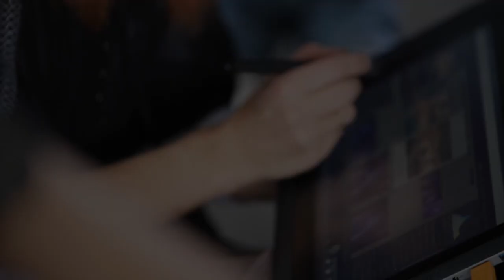Boy with Rare Degenerative Brain Disorder lives his Basketball Dream in a Photograph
Joshua and has a Vein of Galen Malformation.  He has a malformation in the blood vessels of his brain that steals blood from the rest of the brain.

He has had 6 strokes, left weakness, epilepsy, intellectual disabilities.  He is the eldest surviving child with his condition in Australia.  Unfortunately the local Cranbourne family have found recently that his condition is now considered progressive as he began deteriorating in 2012.

Joshua recently got a Labrador to help him and he has a dream to be an NBA star and to teach his dog how to play basketball.

Through creative photographic compositing, we gave Joshua the chance to live his dream.

This was part of The heART Project.

The heART Project is a collaboration between family charity The Sebastian Foundation, founded by Guy and Jules Sebastian and award-winning Australian photographer Karen Alsop.
The aim of each chapter of The heART Project is to spread love to families who have experienced hardship through the financial constraints and challenging scenarios that can come up when raising a child with medical difficulties.
At the core of each project is a workshop where, under the tutelage of Karen, budding photographers can learn professional skills while taking the portrait of a child who has had a rough start to life.

The family is then presented with the portrait showing their child free from the constraints of their illness, plus the family is given a special tailored experience or gift on behalf of The Sebastian Foundation to brighten their day.

The heART Project has completed three projects to-date and with plans to spread the love around the nation and eventually the world by showing people that something as simple as a photo can truly change families lives.